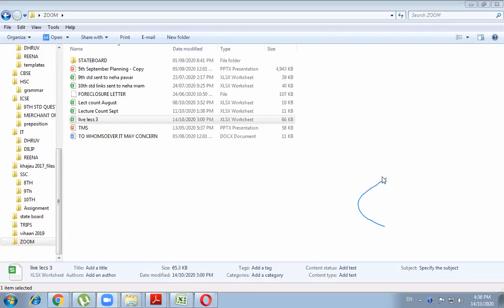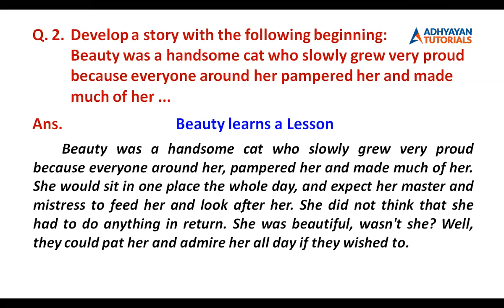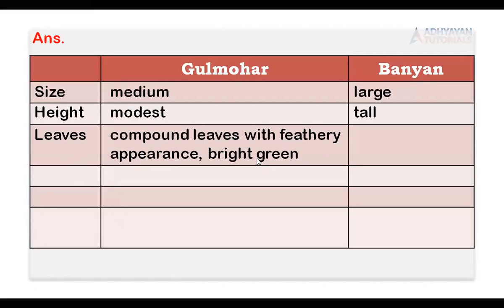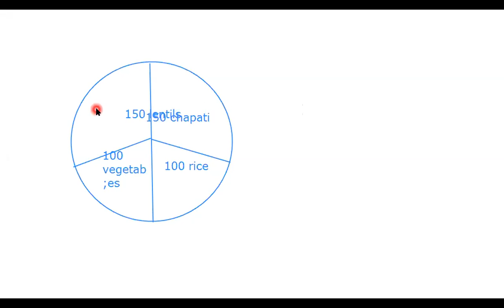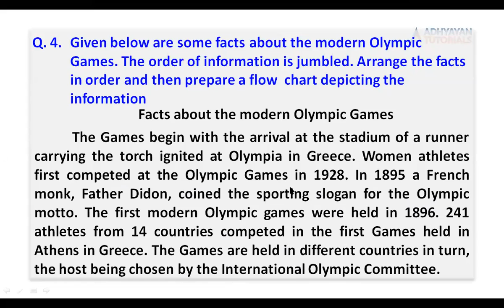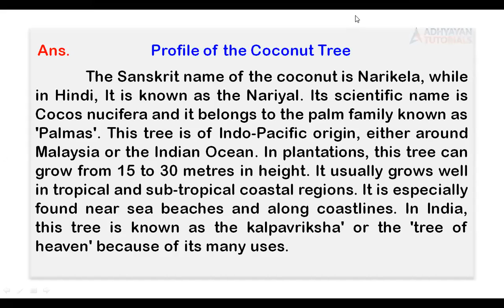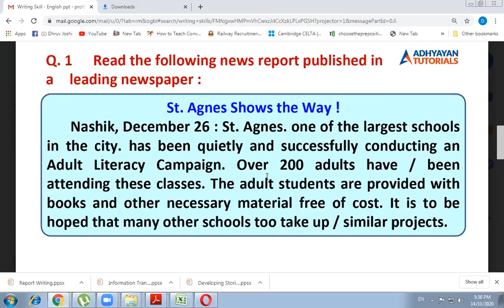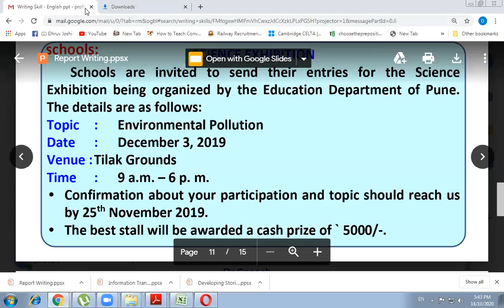8th English. topic story and report writing and information transfer 14/10/2020